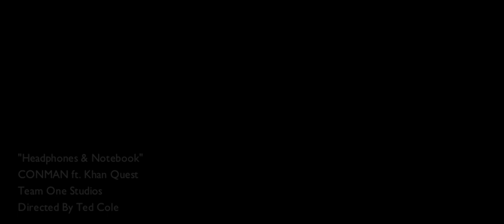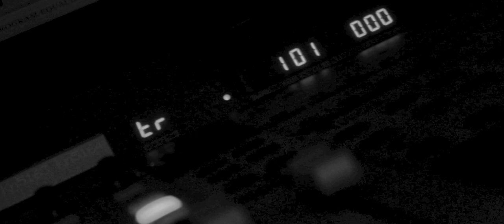CONMAN ft. Khan Quest | Headphones & Notebook (Prod. by Team One Studios) HD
The video was shot in Portland, Maine for most of the footage, and a shout out
to SureFire Studios for letting us film in there studio in Windham, Maine.

Equipment used:

-Canon t3i with the 18-55 mm kit lens
-Balvanz MiniDV Stabilizer
-Opteka Slider